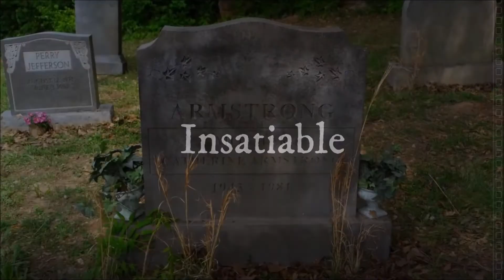Insatiable Opening Credits (Season 2 - Buffy Style)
Insatiable